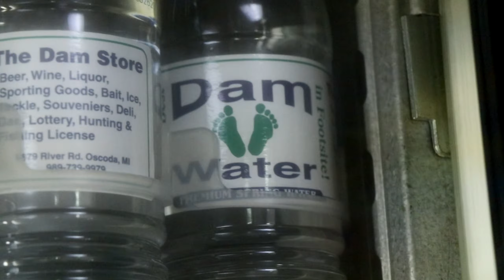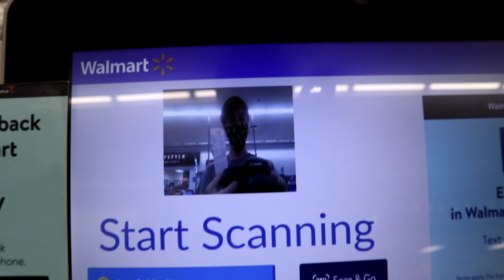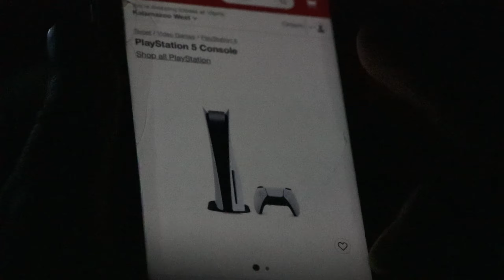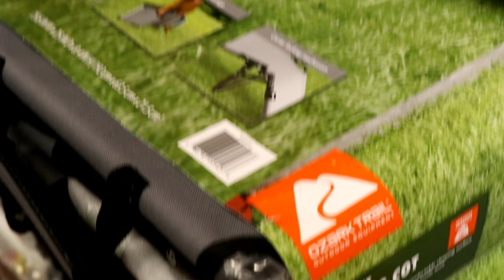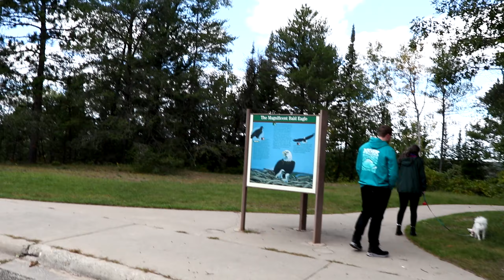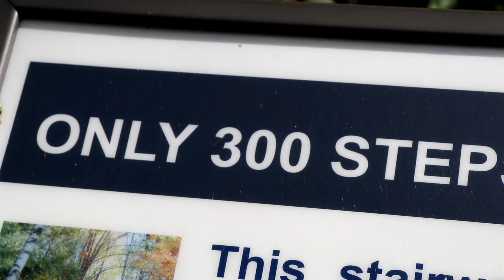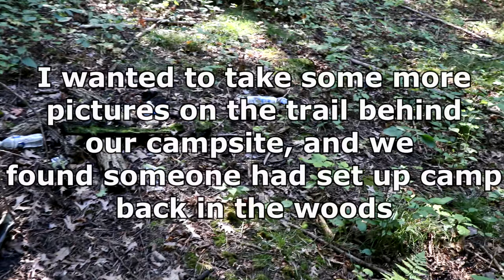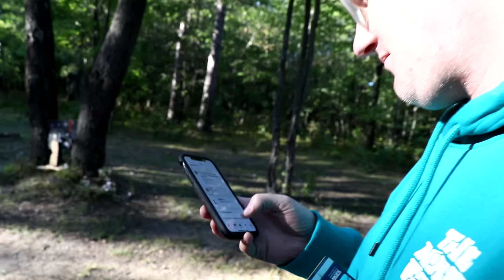Kamina & Saitama | Fig Ultra Special: Camping and Walking Taco's | Figure Photography VLOG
➧ In this episode, we pack up a tent and bring a few of our figures camping with us! We bring the Nendoroid of Kamina from Gurren Lagann, the Nendoroid of Saitama from One Punch Man, Android 17 from Dragon Ball Z, and the Figma of Phara from Overwatch! We try new Mountain Dew flavors, spicy nuggs from Micky D's, sleep on flat air mattress's, hunt for PS5's and visit some parks in the forest.

➧ Fig Ultra Vlogs series is our lighthearted and laid-back approach on photography walkabouts and figure collecting/hunting.

🎵 Music Zone 🎵
- Hagi feat. Furukawa Nobuo - Prelude
- Panda Boy - A Sweet Smile Genshin Impact (Hip Hop Remix)
- APO ザ·犬 。- Monday Morning/Thursday
- Biosphere - Soliloquy in A Planetarium
- Blizik - July
- Dj Quads - Just roll with it
- DLJ (w_ TABAL) - Deep Sleep
- jüle. - Early.
- Ivoire - rice balls
- Kronicle - Sunshine
- MIDNIGHT BEBOP - When You Are Missing
- Rainlord - Its been real
- S I M - s w e e t .s o u
- Sebastian Kamae x Aylior – Mr Catchy